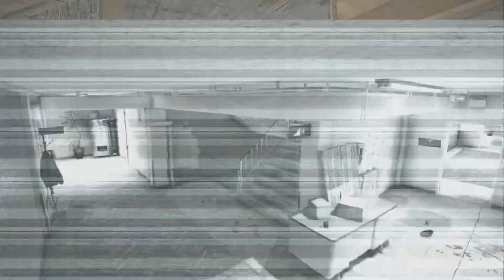[R6S] [音量注意]「あいうえお」だけを使って連携ランク!?!?意思疎通ができねぇww